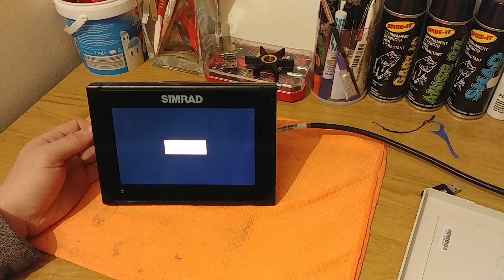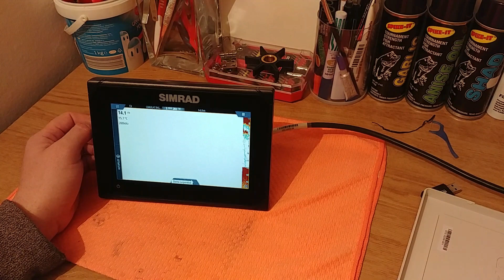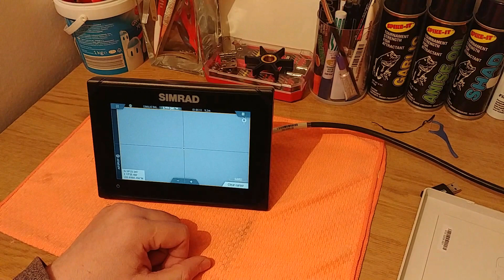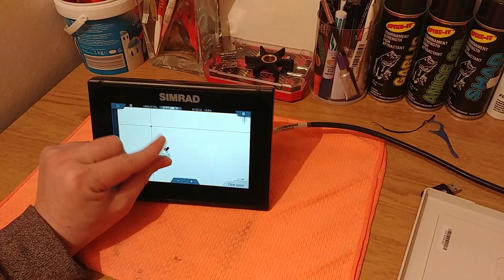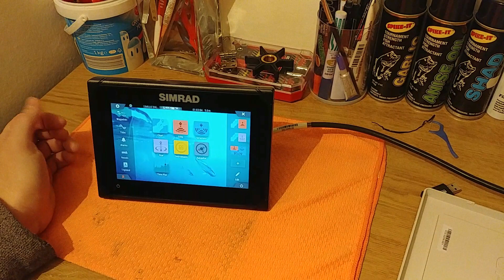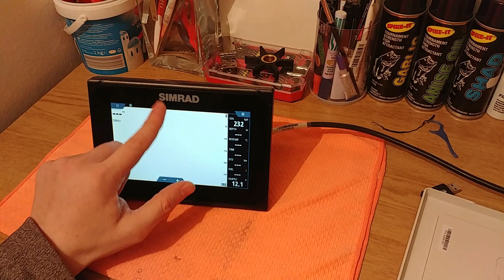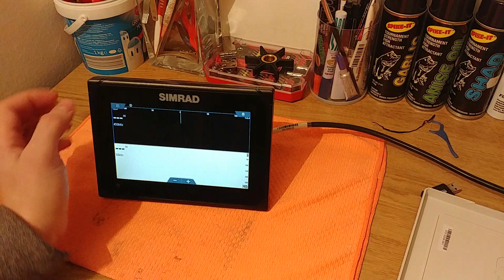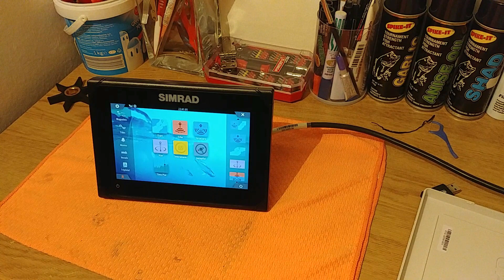Эхолот Simrad GO7 XSE и Lowrance Elite 4x HDI что подойдёт а что нет.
Хочу поделится с вами опытом по использованию эхолота Lowrance elite 4x HDI О его самых больших недостатках и не удобстве в моей рыбалке, а так же о новом эхолоте Simrad go7 XSE totalscan